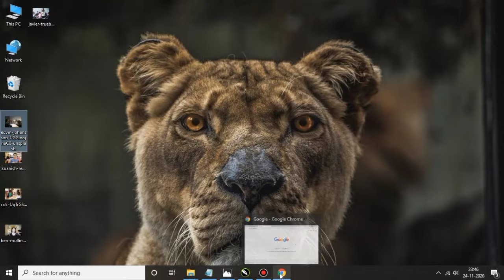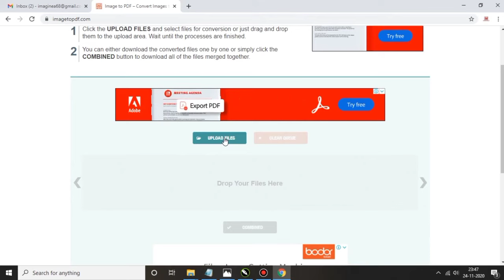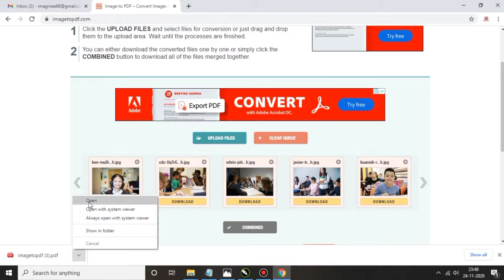Convert Image To PDF Without Any Software!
IMAGINE ARTS
Hello Friends

Friends, in this video, I have told you how you can convert any image or any of your documents to a PDF file, very easily without any software, i hope you will like this video Thank you.